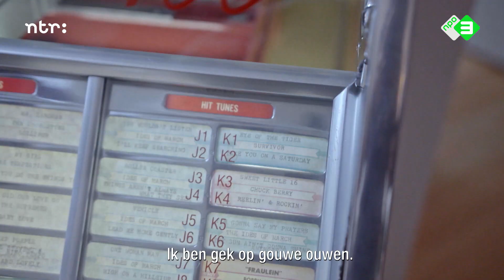Jim Peterik (Survivor) showt zijn immense huis | Top 2000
Songwriter Jim Peterik van Survivor (Eye Of The Tiger) geeft een rondleiding in zijn immense huis. Een interview uit 2016.